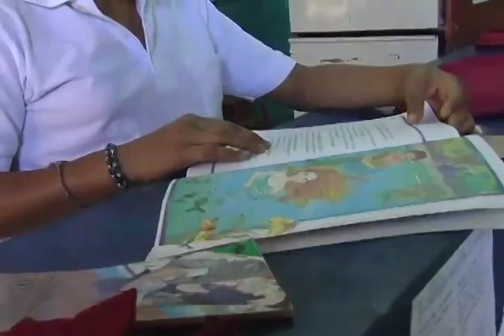Pateando El Barrio: "Escuela de Titicare" y "Misión Saber y Trabajo"_Nº 7_B2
"Escuela de Titicare"

Cumpliendo con el importante derecho a la educación la Unidad Educativa Titicare, ubicada en esta comunidad, le brinda atención a niños y niñas, no solo de este sector, sino de otros lugares cercanos,  aun cuando no tiene un espacio para el comedor y la infraestructura es pequeña, directivos, maestros, maestras hacen el esfuerzo para que todos y todas cuenten con sus comidas diarias  y con actividades recreativas y culturales.

"Misión Saber y Trabajo"

Desde el 13 y hasta el 26 de febrero la Misión Saber y Trabajo en su primera fase,  registro a jóvenes y adultos interesados en aprender o socializar conocimientos, en las distintas áreas como construcción, servicios médicos, el impulso de la franja petrolera del Orinoco, que necesitan ser desarrolladas con la finalidad de darle continuidad al Proyecto Nacional Simón Bolívar. Desde las 8 de la mañana estaban instaladas unas 20 maquinas que atendían  a quienes querían ser parte de esta Misión y contribuir al proceso de independencia económica y soberanía que busca la Revolución Bolivariana.